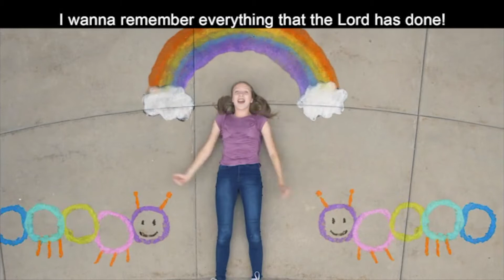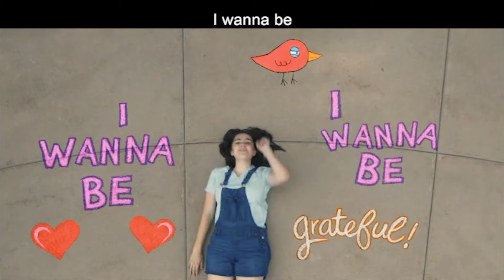Family Worship | Jacob's Dream | November 22, 2020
Welcome to Family Worship!